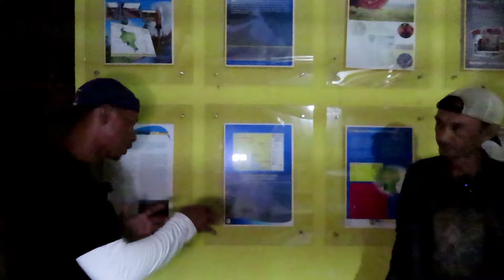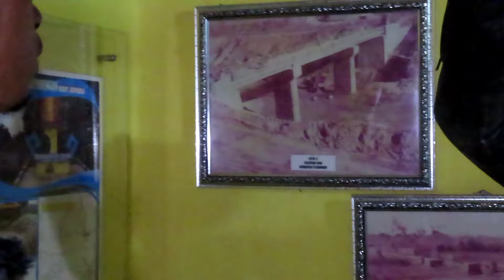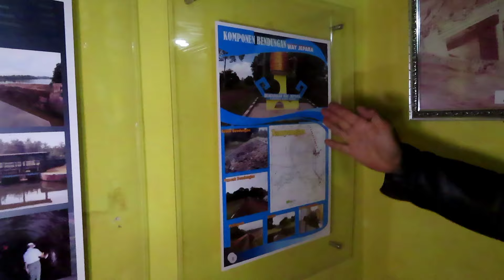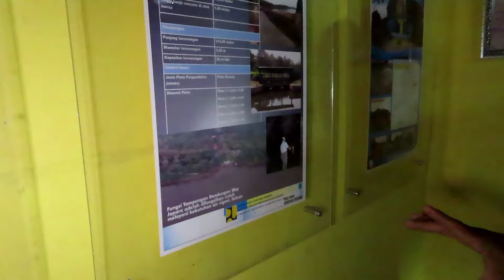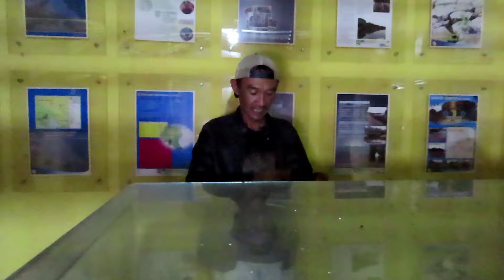TIDAK SEMUA ORANG BISA MASUK DI TEROWONGAN PANJANG 212 DANAU WAY JEPARA LAMPUNG TIMUR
Assalamualaikum shobat PAK GOH Cs dan TKP NEWS kali ini kami akan mencoba masuk terowongan yang panjangnya di juluki  Wiro sableng  212 meter ,momen ini belum tentu semua orang menemui dan bisa masuk tanpa di dampingi juru kunci,momen ini di temui hanya 1 tahun sekali,tak banyak orang yang bisa di izinkan masuk ke dalam, ternyata di dalam terowongan ada ruangan yang cukup besar, sempat sesak pernafasan di ujung terowongan ,kita di dalam terowongan menjumpai banyak hewan kura kura, kelelawar,sidat,ikan nila,bahka ular tpi di dalam terowongan gelap dan kita minim peneranga lampu hanya bawa senter dua,